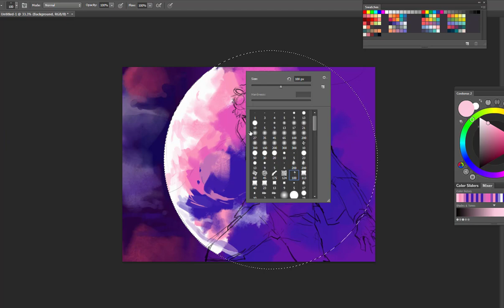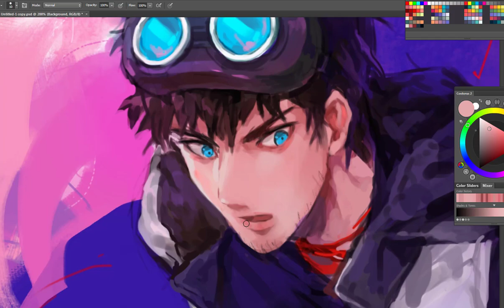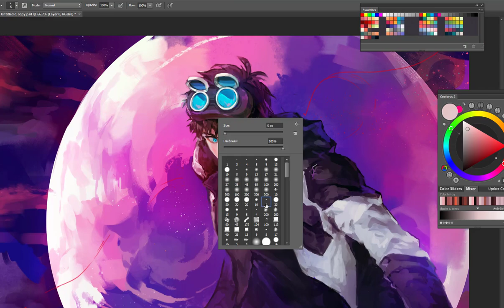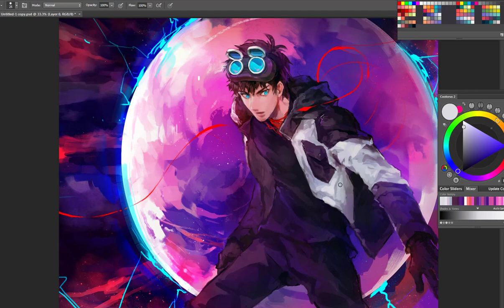[Painting] Charles Snippy, Romantically Apocalyptic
Sound Track : Wanted Dead or Alive [Payday2]